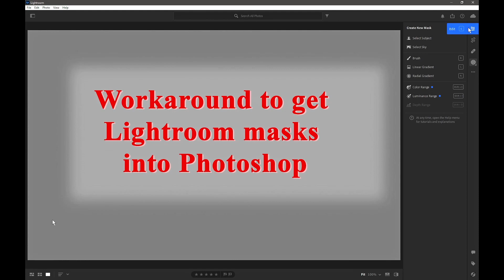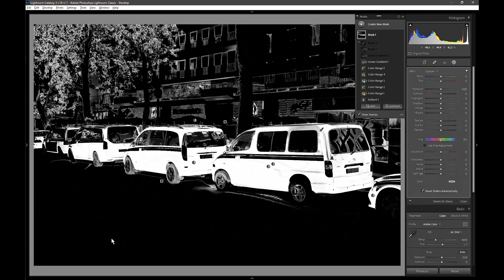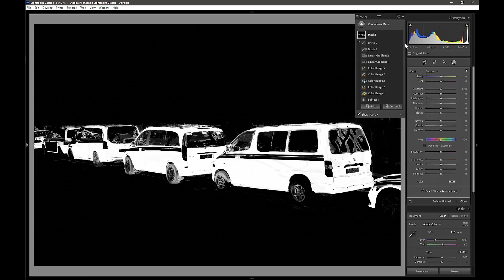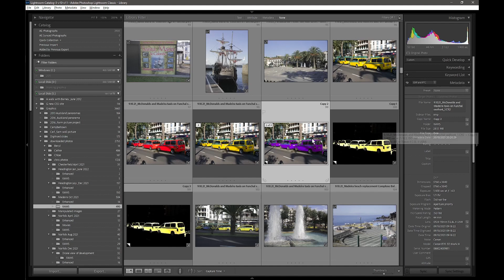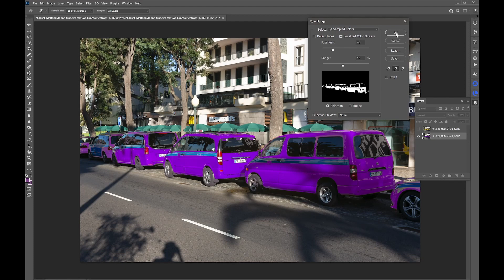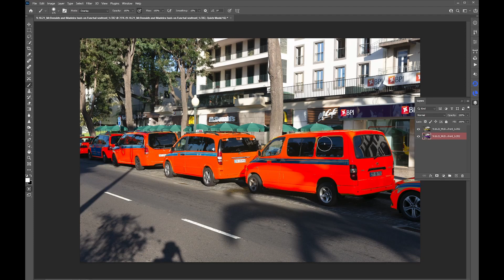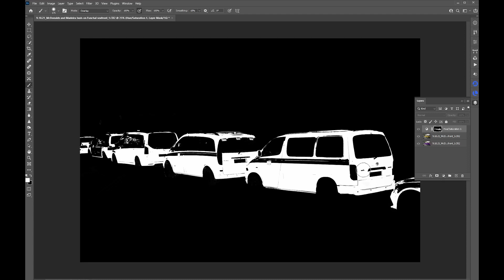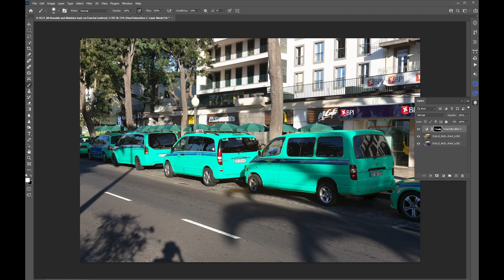How to use Lightroom masks in Photoshop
In this video, I demonstrate a workaround by which you can get new Lightroom (or Adobe Canera raw) masks into Photoshop as a selection.